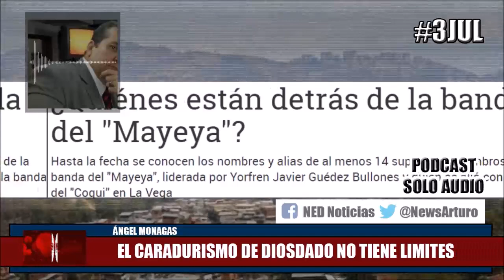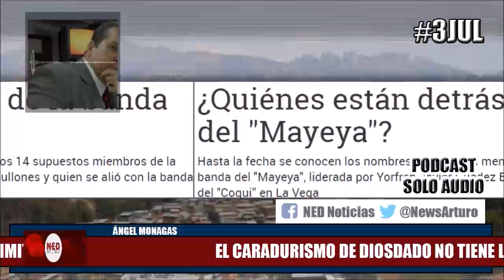EL CARADURISMO DE DIOSDADO NO TIENE LIMITES || Editorial Ángel Monagas